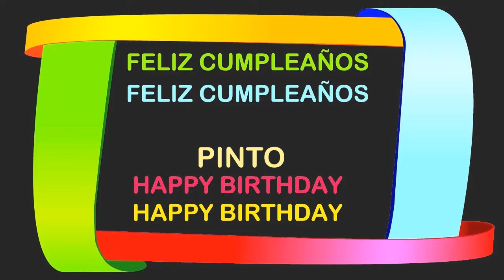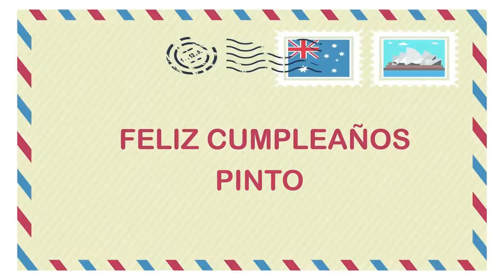Pinto Birthday Postcards & Postales